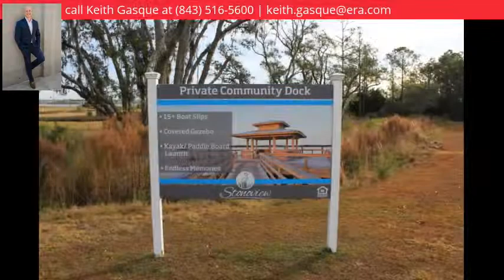2624 Colonel Harrison Drive, Johns Island, SC 29455 - MLS #18000749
Property Description
Spectacular home located in the heart of Johns Island! This gorgeous home offers a main level study with beautiful French doors, butler's pantry and marble countertops in the kitchen! Coveted 10ft ceilings and stainless steel appliances. With the beautiful dock and walking trails throughout, this home is truly remarkable!
Directions
From James Island, head towards Johns Island on Maybank. Take a left onto River Road. Follow River Road for approximately 1.2 miles and Battle Trail Drive(Stonoview Entrance) will be on your left. Right onto Colonel Harrison and the home will be on your left.